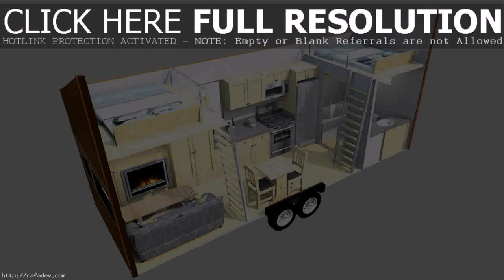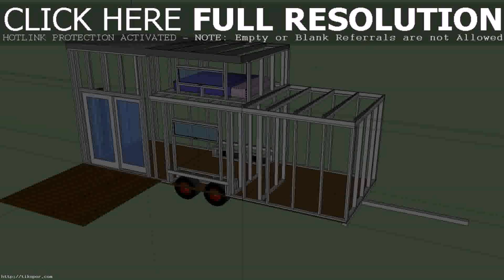Tiny House Plans Calgary - Gif Maker DaddyGif.com (see description)